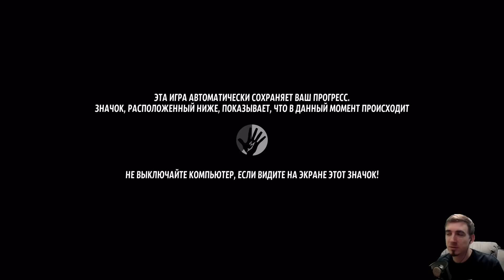Yesterday Origins ➤ Прохождение #1 ➤ ТУПАЯ И БЕСПОЩАДНАЯ ИНКВИЗИЦИЯ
Это Прохождение игры Yesterday Origins на Русском языке на PC (ПК) в Full HD 1080p.

1481. Юного Джона унижают и публично тащат по улице. Он обвинен в колдовстве испанской инквизицией и брошен в тюрьму, где его подвергнут пыткам. Позже с ним произойдет алхимическая трансмутация, благодаря которой он обретет бессмертие. Но не все прошло так, как предполагалось. Поэтому после каждого воскрешения Джон теряет всю память о себе. 500 лет спустя, в наши дни, Джон и Полин ищут артефакт, необходимый для того, чтобы воспроизвести сатанинский ритуал. Во время этого расследования им придется противостоять новым опасным персонажам, стремящимся вырвать у них их секреты...